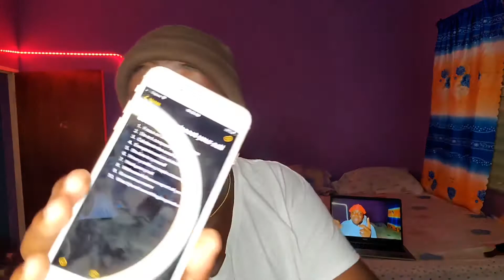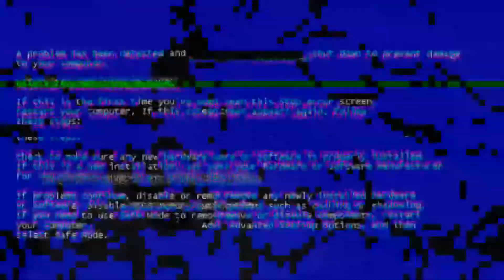10 THINGS TO BOOST YOUR SELF ESTEEM //rant video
10 things to boost your self esteem

1. Focus on what you can change
2. Do not compare yourself
3. Celebrate the small stuff
4. Everyone makes mistakes
5. Be nice to yourself
6. Have positive people around you
7. Heal your past
8. Welcome failure as apart of your growth
9. Become a mentor
10. Watch/read something inspirational

REGARDLESS OF A DEGREE ARE NOT YOU CAN CREATE SOMETHING MEANINGFUL TO THE WORLD, SO BE THAT INDIVIDUAL AND SHINE LIKE THE STARS

NEW VIDEOS POSTING EVERY
SUNDAYS AND THURSDAY

KINGS ARE MET TO LIVE FOREVER, BE A KING  BE THE ONE THE CREATE CHANGE IN YOUR SPACE